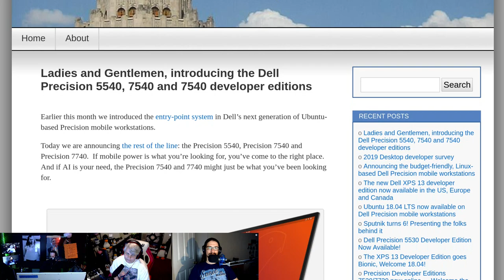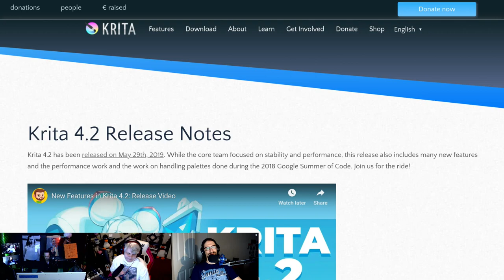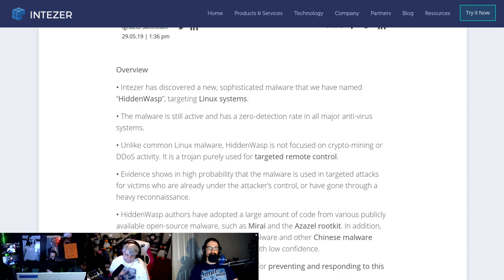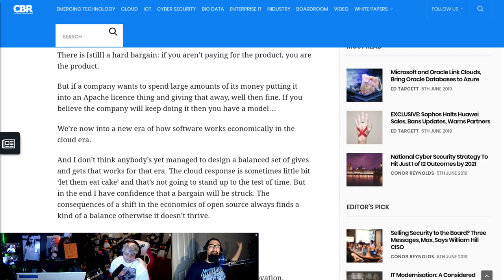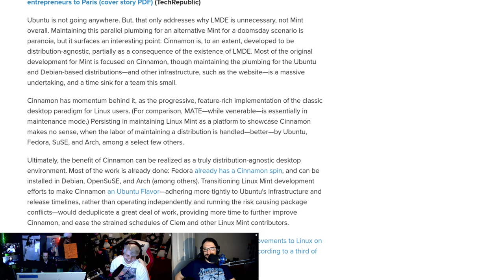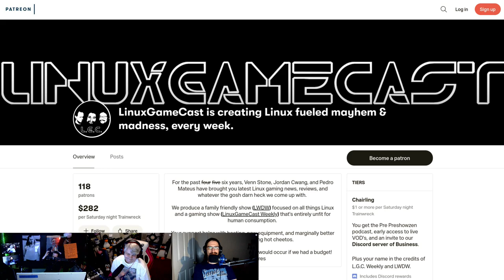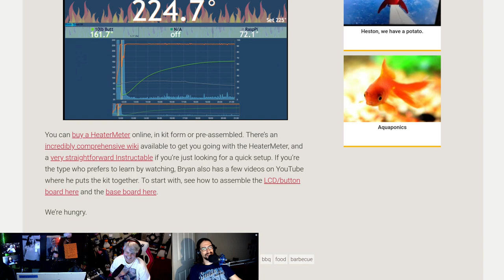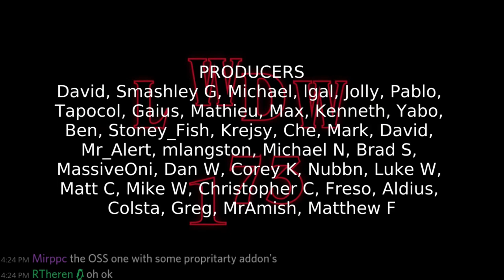LWDW 173: Counting Penguins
Counting penguins with Pi's! Shuttleworth talks business, profiling GNOME shell, and three new Linux laptops from DELL.

Timestamps:
03:57 New Linux laptops from DELL
06:44 Chrome blocks ad blockers
12:01 Krita 4.2
15:50 Profiling GNOME shell
19:06 Hidden Wasp malware
23:45 Shuttleworth talks business
29:17 Best time for Linux desktop
33:17 A case for Mint
43:45 Penguin Watch
46:18 Homekit Pi
48:25 PiBq
50:52 Your emails